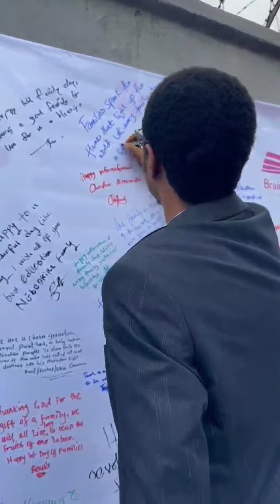Celebrating International Day of Families at Brainy Hive Schools